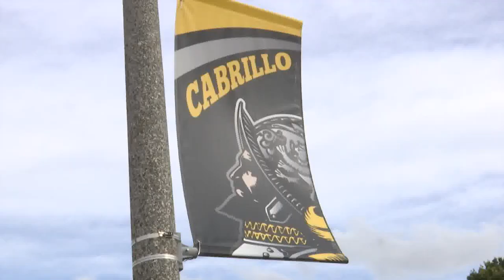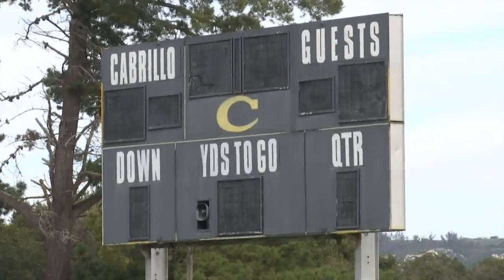Long-planned renovation project for Cabrillo High School stadium moving forward